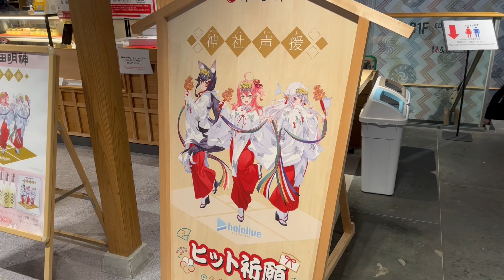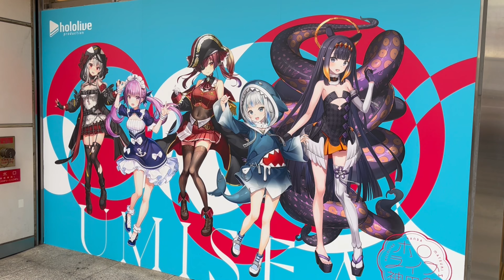Three major festivals in Japan - Kanda Festival - Kanda Myojin Shrine－2023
令和５年　神田祭
少彦名命奉祀　150年
日程
５月１１日（木） 午後７時 鳳輦神輿遷座祭
５月１２日（金） 夕刻 氏子町会神輿神霊入れ
５月１３日（土） 終日 神　幸　祭
（神田、日本橋、大手・丸の内、秋葉原巡行）
５月１３日（土） 午後２時４５分頃〜 附け祭
５月１３日（土） 午後４時 神幸祭神輿宮入
５月１４日（日） 終日 神輿宮入
５月１６日（火） 午前１１時 表千家家元奉仕献茶式
５月１６日（火） 午後６時 明神能・幽玄の花（金剛流薪能）
５月１７日（水） 午後２時 例　大　祭

神田祭（かんだまつり）とは、東京都千代田区の神田明神で行われる祭礼のこと。「神田明神祭」とも呼ばれ、山王祭、（江東区）深川八幡祭と並んで江戸三大祭の一つとされている。京都の祇園祭、大阪の天神祭と共に日本の三大祭りの一つにも数えられる。なお祭礼の時期は現在は5月の中旬だが、以前は旧暦の9月15日に行っていた。

隔年で5月中旬に行われる神田明神の祭礼。江戸時代を通じて全国的に有名な祭のひとつとして「日本の三大祭り」「江戸三大祭」の中に数えられる。 行事は主に、祭神を御輿に移す鳳輦神輿遷座祭、各町内会の連合渡御となる氏子町会神輿神霊入れ、伝統の神事能である明神能・幽玄の花、そしてすべての神職が奉仕する例大祭などがある。

神田祭の起源については記録文書等がほとんど残っておらず、詳細は不明であるが、大祭になったのは江戸時代以降のことである。

江戸時代の『神田大明神御由緒書』によると、江戸幕府開府以前の慶長5年（1600年）に徳川家康が会津征伐において上杉景勝との合戦に臨んだ時や、関ヶ原の合戦においても神田大明神に戦勝の祈祷を命じた。神社では家康の命によって毎日祈祷を行っていたところ、9月15日の祭礼の日に家康が合戦に勝利し天下統一を果たした。これにより家康の特に崇敬するところとなり、社殿、神輿、祭器を寄進し、神田祭は徳川家縁起の祭として以後盛大に執り行われることになったという。

江戸三大祭について「神輿深川、山車神田、だだっ広いが山王様」と謳われたように、神田祭も元々は山車の出る祭りだったが、明治以降路面電車の開業や電信柱の敷設で山車の通行に支障を来すようになり、次第に曳行しなくなった。さらに関東大震災や戦災によって山車がすべて焼失した（但し山車に飾られていた人形や、明治期に売却されたという山車が関東各地に伝存する）。現在は山車に代って町御輿が主流となっている。